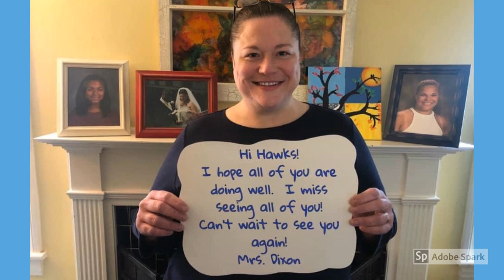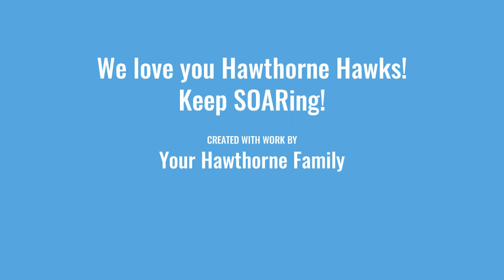We Miss our Hawks!